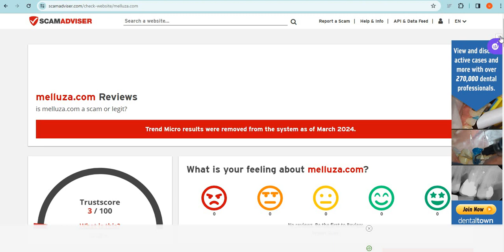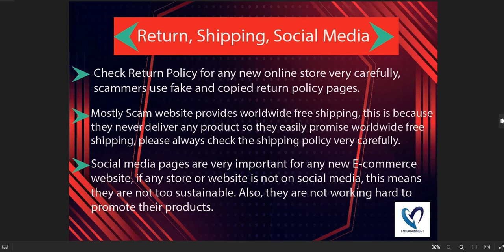Melluza Review 2024: Is Melluza.com Scam or Legit? Detailed Review!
Melluza.com is an online e-commerce shopping website selling different types of products. So, we are here to guide you, on how to check the authenticity of any genuine website

1. Firstly you should check the domain age of any website if the domain is older it is more reliable.

2. Pay attention to whether the website is safe or not with HTTPS connection.

3. Whois a website where you can check more details of the website.

4. Customer support services are also important, check whether the number and contact address are given or not.

5. Genuine websites provide COD, and PayPal as the payment method, and PayPal gives you a refund option after a rising request.

6. Scam advisor is a popular website that gives trust scores to most websites, you can also check there.

7. Product return policy is also an important point, check available or not.